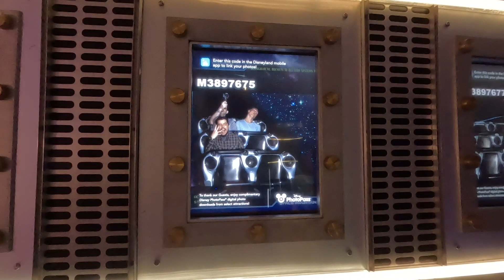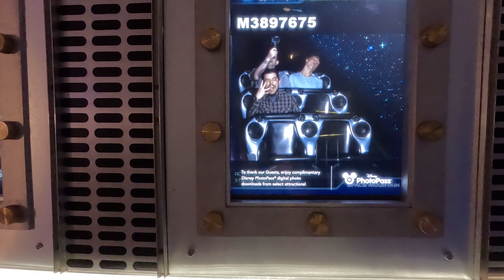Disneyland June 2023 Pt. 10 | Flashback With The Mouse | 06/22/23 | Disneyland Resort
Thursday June 22nd 2023 @ 6:40pm
Walking around with experiences of Disneyland Monorail, "Magic Happens" Parade, and Space Mountain
Flashback With The Mouse

00:00 New Orleans Square
02:13 Fowler's Harbor | Secret Passageway
03:08 Critter Country
05:02 Star Wars: Galaxy's Edge
09:42 Frontierland
12:12 Fantasyland
15:29 Submarine Lagoon
16:14 Tomorrowland
17:57 Disneyland Monorail | The Queue
27:52 Disneyland Monorail | The Ride
37:53 Disneyland Monorail | The Exit
39:02 Tomorrowland
40:00 "Magic Happens" Parade
41:41 The Hub
43:42 Frontierland
45:23 New Orleans Square
46:32 Adventureland
48:20 The Hub
49:46 Tomorrowland
52:21 Space Mountain | The Queue
1:10:43 Space Mountain | The Ride
1:11:37 Space Mountain | The Exit

Today, the day this video is posted, is my actual birthday. I will be seeing a movie and having a small slice of cake and ice cream.

Flashback With Me